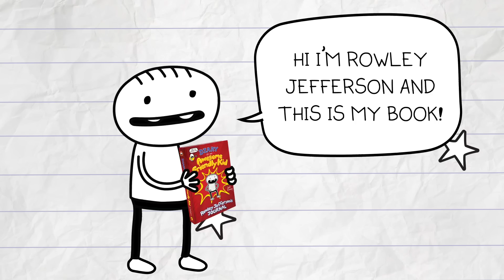Diary of an Awesome Friendly Kid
A BRAND NEW DIARY OF A WIMPY KID STORY that will have you rolling with laughter, from number one bestselling author Jeff Kinney!

Hi my name is Rowley Jefferson and this is my book. Now I have a diary just like my friend Greg...

Rowley's best friend Greg Heffley has chronicled his middle-school years in thirteen Diary of a Wimpy Kid journals. Now it's Rowley's turn to give his side of the story.

But Rowley has agreed to tell Greg's story along the way, too. (After all, Greg says one day he will be rich and famous and the world will need to know how he managed it).

But Rowley's stories about Greg might not be quite what his friend had in mind . . .